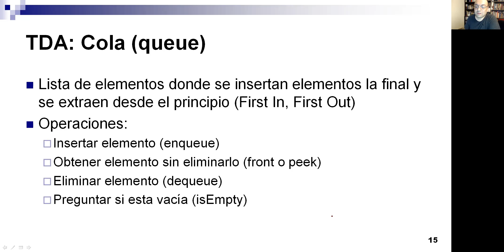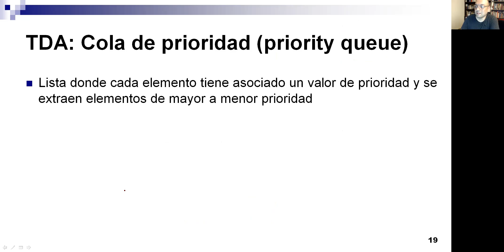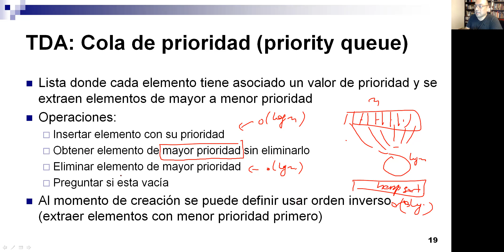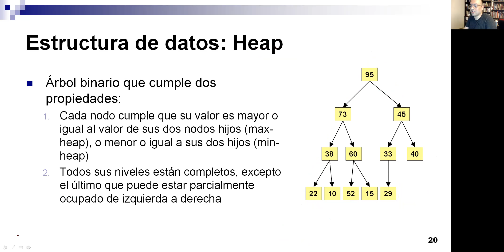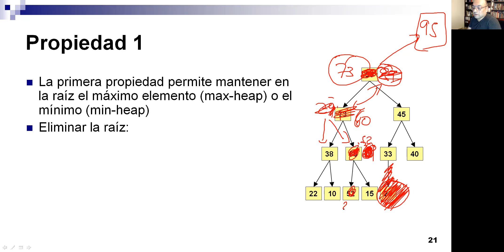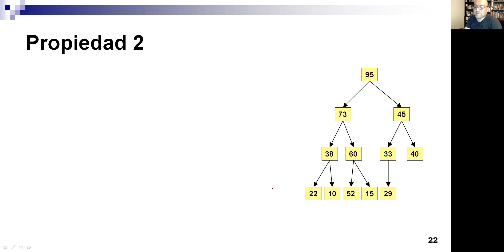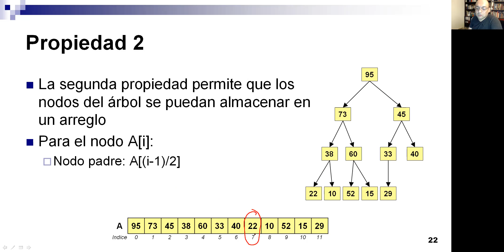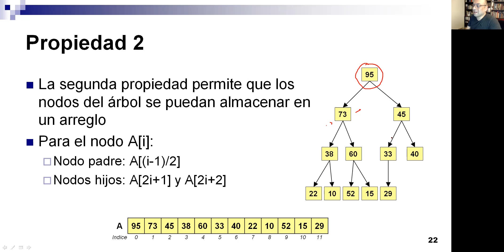11.2-Repaso-TDAs, cola de prioridad y heap